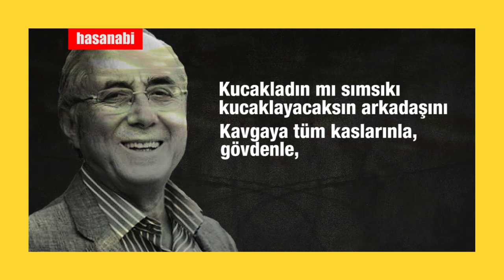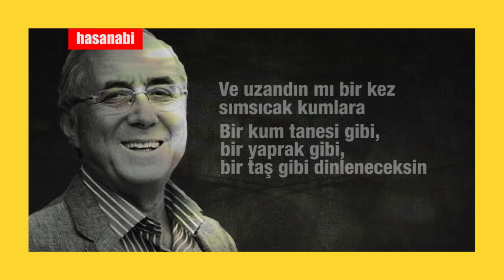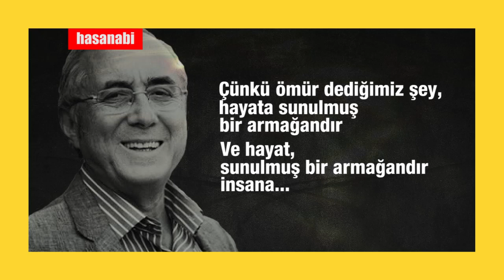Ataol Behramoğlu - Yaşadıklarımdan öğrendiğim bir şey var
Ataol Behramoğlu (d. 13 Nisan 1942, Çatalca), Türk şair, yazar, çevirmen, edebiyatçı. 1942'de babasının askerlik görevini yaptığı Çatalca'da dünyaya geldi. Azerbaycan kökenli olan ailesinin soyadı “Gürus” idi. İlk şiirlerinde de takma adı olan "Ataol Gürus'u " kullanmıştır.

İlkokul üçüncü sınıfa kadar Kars'ta öğrenim gördükten sonra; ilk, orta ve lise öğrenimini babasının Ziraat Müdürü olarak görev yaptığı Çankırı’da tamamladı. İlk şiirleri "Ataol Gürus" adıyla Yeni Çankırı, Yeşil Ilgaz, Çağrı gibi yerel gazete ve dergilerde yayınlandı.

1960 yılında lise öğrenimini tamamlayan Ataol Behramoğlu, Ankara Üniversitesi Dil ve Tarih-Coğrafya Fakültesi’nde Rus Dili ve Edebiyatı Bölümü'nden 1966 yılında mezun oldu. 1962'de üyesi olduğu Türkiye İşçi Partisi'nin (TiP) örgütlenme çalışmalarına katıldı. Yükseköğrenimi sırasında Yapraklar, Dost, Evrim, Ataç gibi dergilerde çıkan şiirleriyle dikkat çekti. Bu dönemin şiirlerini bir araya getiren ilk şiir kitabı Bir Ermeni General, 1965'te Ankara'da Toplum Yayınevi'nce basıldı. Gençlik dönemi şiirlerinde Orhan Veli, Attilâ İlhan ve İkinci Yeni şiirinin ortak özellikleri etkindir.

Gerçek şiir kimliği 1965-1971 arasında Papirüs, Şiir Sanatı, Yeni Gerçek, Yeni Dergi ve Halkın Dostları'nda çıkan şiirleriyle oluştu. Halkın Dostları'nı İsmet Özel'le birlikte çıkarmaya başlamışlardır. Fakat dergi 12 Mart askeri muhtırasının ardından kapatılmıştır. Behramoğlu'nun 1960'lar ve 1970'lerin ilk yılları boyunca Özel'le yakın bir dostluğu olmuştur. Behramoğlu'nun bu dönemde yazdığı şiirlerinde toplumcu, etkin bir edebiyat anlayışının örnekleri yer aldı. 1965'te yayımlanan “Bir Gün Mutlaka” adlı kitabı 60’lı yıllar toplumcu kuşağının manifestosu niteliğindeki şiirlerden oluşmaktaydı[2]. Kitaplaşan ilk çevirisi “İvanov” (Anton Çehov) 1967'de basıldı. Mihail Yuryeviç Lermontov'dan ilk şiir çevirilerini de bu dönemde yaptı. Gerçekçi ve toplumcu şiir ilkelerine yönelerek şiielerini yeni tema ve biçim arayışlarıyla beslemiştir. 1972 yılında kurulan Barış Derneği'nin kuruluşunda yer aldı.

1975'te kardeşi Nihat Behram ile çıkardıkları edebiyat-kültür dergisi “Militan” büyük ilgi gördü. Bu dönemde Ataol Behramoğlu’nun "Ne Yağmur…Ne Şiirler…(1976)", “Kuşatmada (1978)”, “Mustafa Suphi Destanı" (1979), "Dörtlükler" (1980) adlı kitapları yayımlandı.

1979'da Türkiye Yazarlar Sendikası genel sekreteri oldu. Rus aslıllı Ludmila Denisenko ile evliliğinden kızı Barış o yıl dünyaya geldi.

1980 darbesi sonrasında dramaturgluk görevinden ayrılmak zorunda kaldı. "Ne Yağmur…Ne Şiirler…"'in yeni basımının mahkemece “toplatılması ve imhası”na karar verilen Ataol Behramoğlu bir hafta göz hapsinde tutuldu; kitap daha sonra beraat etti.[2] 1981'de "İyi Bir Yurttaş Aranıyor" başlığı altında topladığı şiirler Türkiye’de “siyasal kabare” türünün ilk örneklerinden biri olarak birçok kez izleyiciye sunuldu. Aynı yıl Yunanistan’da şiirlerinden seçmeler "Türkiye, Üzgün Yurdum, Güzel Yurdum" adıyla yayımlandı. Dünya şairlerinden Rusça, İngilizce, Fransızcadan yaptığı çevirileri "Kardeş Türküler" adlı bir kitapta topladı (1981). "Son Yüzyıl Büyük Türk Şiiri Antolojisi"'nin ilk çalışmalarına başladı.

1982'de Barış Derneği kurucu ve yöneticisi olarak tutuklandı, on ay tutuklu kaldı. Cezaevinde bulunduğu sırada, Asya-Afrika Yazarlar Birliği 1981 Lotus Ödülü'nü kazandı. 1983'te 8 yıl hapse mahkum edildi.

Almanya’da "Kızıma Mektuplar (1985)", "Türkiye, Üzgün Yurdum, Güzel Yurdum" (1985) adlı şiir kitapları ve "Mustafa Suphi Destanı"nın yeni bir basımı yayımlandı. Şiirlerinden Macarcaya yapılan bir seçmeler 1988’de Budapeşte’de “Europa” yayınevince yayımlandı. Antoloji çalışmalarına da devam eden Behramoğlu bu dönemde "Son Yüzyıl Büyük Türk Şiiri Antolojisi"; "Dünya Şiiri Antolojisi" (Özdemir İnce ile birlikte); "Çağdaş Rus Şiiri Antolojisi"'ni yayımladı. Ayrıca “Çehov-Bütün Oyunları (1. Cilt)”, şiir üstüne yazılarını bir araya getiren “Yaşayan Bir Şiir” (1986) ile “Eski Nisan”, “Bebeklerin Ulusu Yok” adlı şiir kitapları yayımlandı. Hakkındaki davaların beraatla sonuçlanması üzerine Haziran 1989’da Türkiye’ye döndü.

1995’te Türkiye Yazarlar Sendikası Genel Başkanı seçilen şair; bu görevi 1999’a kadar iki dönem sürdürdü. 2002'de Türkiye P.E.N. Yazarlar Derneği "Dünya Şiir Günü Büyük Ödülü"'nü aldı. 2008 yılında şiirlerinden geniş bir seçmeler Amerika Birleşik Devletlerinde yayınlandı. Aynı yıl kendisine Rusya Federasyonunca uluslararası Puşkin Nişanı verildi.

Cumhuriyet gazetesinde köşe yazarlığı yapmaktadır.

2015 yılının Nisan ayında Behramoğlu'nun 50. sanat yılı sebebiyle İzmir Büyükşehir Belediyesi iki konser düzenlemiştir.

2016 yılında Beşiktaş Belediyesi, Ataol Behramoğlu'nun heykelini Beşiktaş Şairler Sofası Parkı'na dikti.